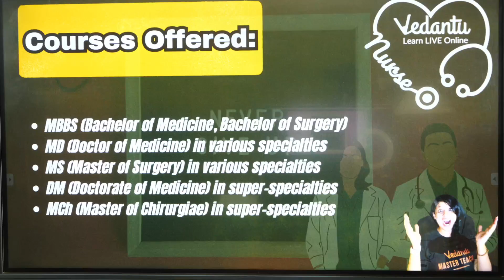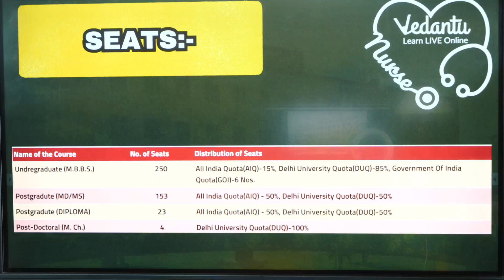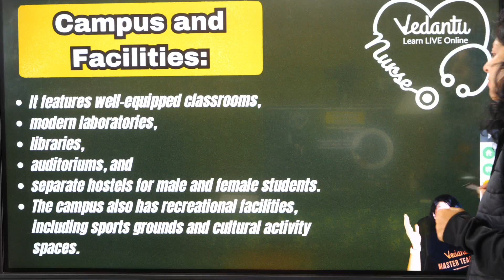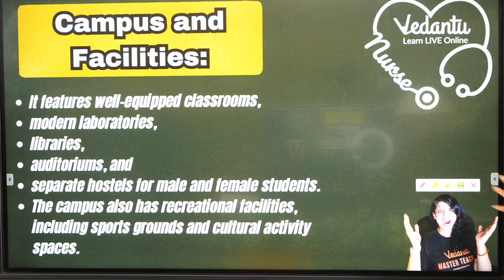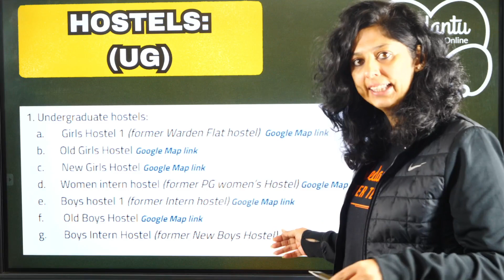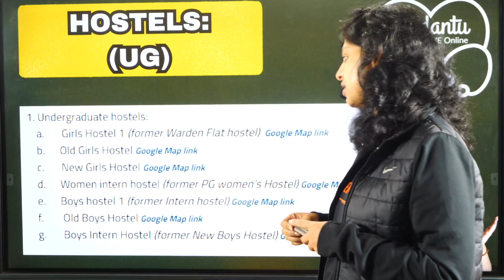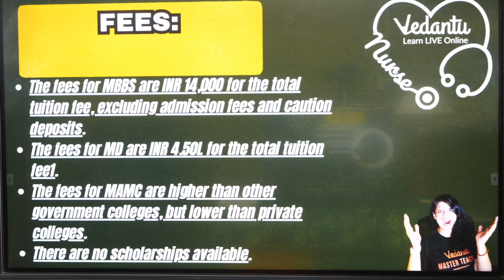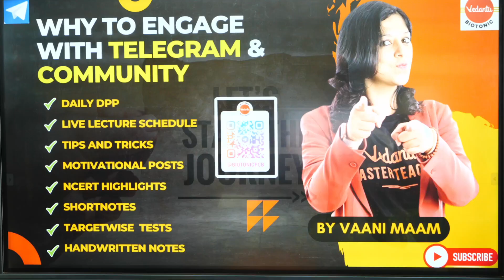🏫 MAMC Campus Tour | Maulana Azad Medical College🎒 🚌| Secret Revealed 🔎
Are you ready to uncover the secrets and wonders of one of the most prestigious medical institutions in the country? Join us on this immersive journey as we take you through the hallowed halls, state-of-the-art facilities, and the vibrant life that thrives within the campus of Maulana Azad Medical College.